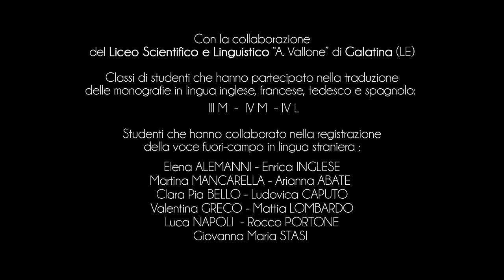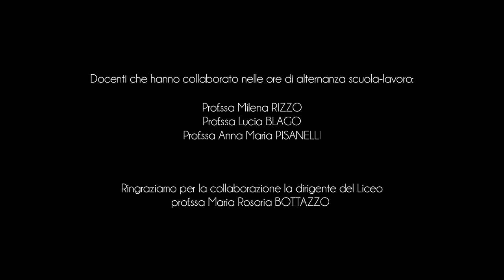City of Palmariggi - Historic Centre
Situated in the very heart of the Salento, Palmariggi is an authentic jewel less than 10 km from the Adriatic Sea.
In ancient times, the territory of Palmariggi was governed by a variety of feudal lords, though we don’t have firm knowledge of its past until 1463 when it became the property of the Aragonese.